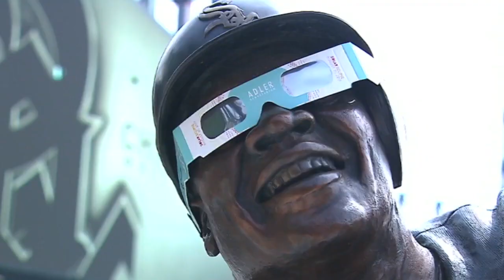8/21/17: Sanchez, Abreu power White Sox to a 7-6 win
Daily Recap: Yolmer Sanchez clubbed a three-run home run and Jose Abreu belted a solo shot while Carlos Rodon fanned nine over 6 1/3 frames